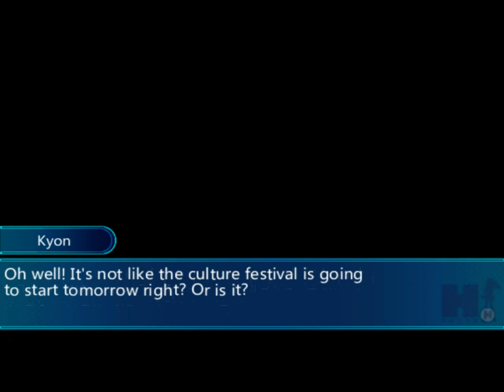Suzumiya Haruhi no Yakusoku Episode 18 : Sex Appeal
Haruhi a créé une plage au sein du campus rien que pour pouvoir passer un peu de temps ensemble ne maillot de bain, car ça va plaire au public et elle sait très bien. ^^